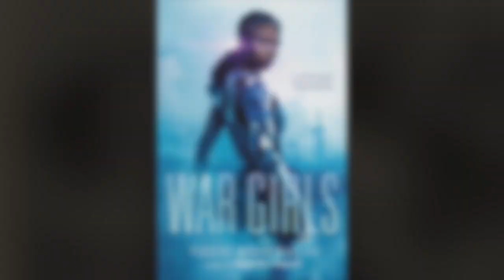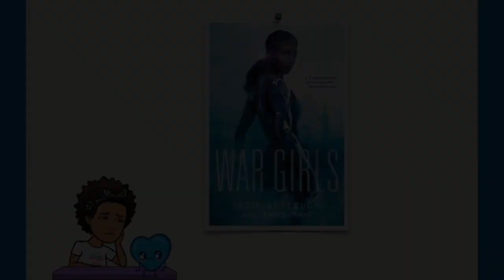WarGirls Booktalk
War Girls by Tochi Onyebuchi